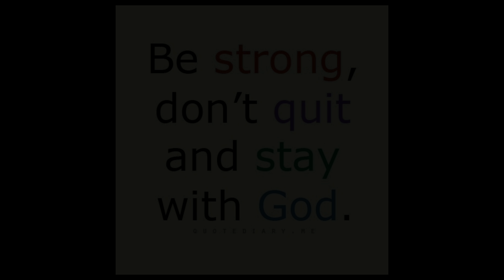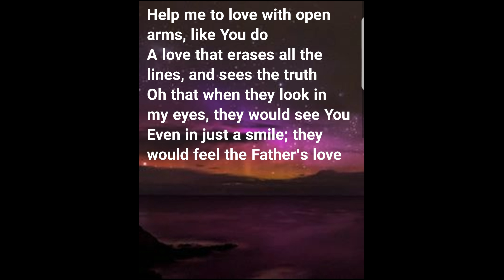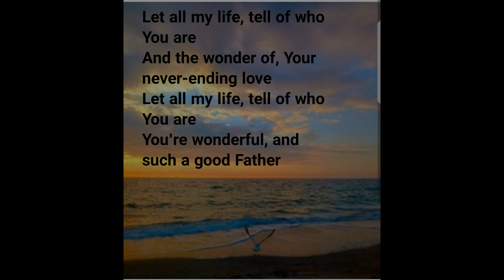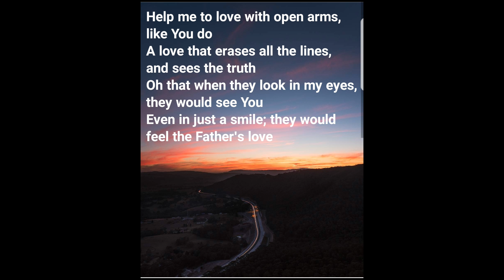For the One - Jenn Johnson (Cover by Bexy Evans)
I really love this song, it's one of my favourites, IF not my favourite! It really speaks to the heart!